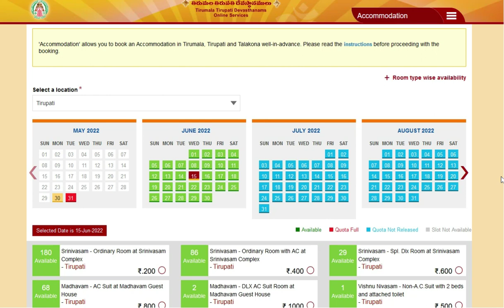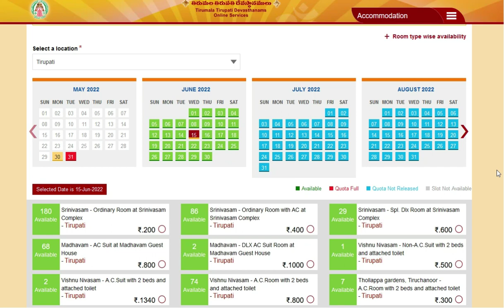Free Darshanam Today Updates | TTD Latest Updates For Pilgrims | TTD Latest Press Release | TTD Live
Bhudevi Complex